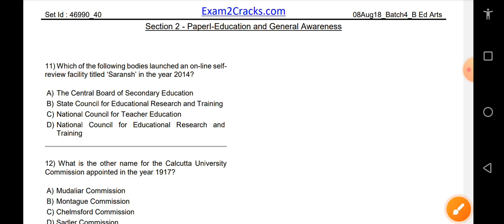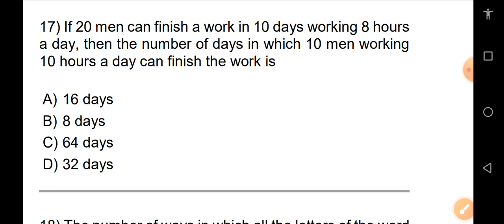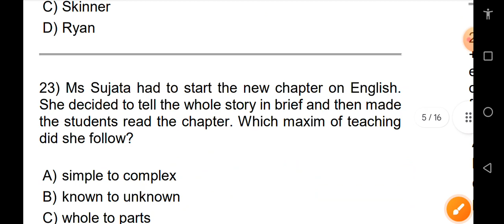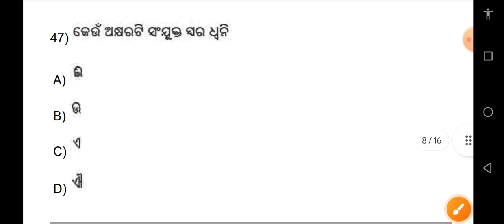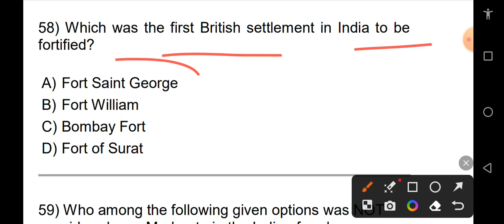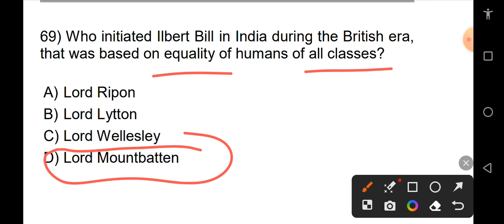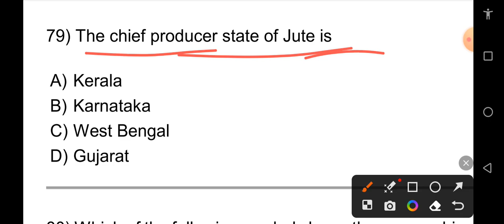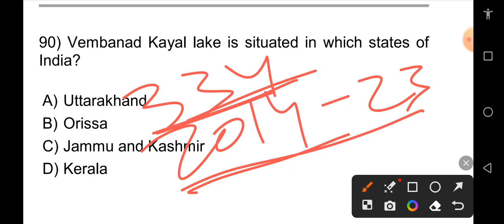BED EXAM 2024 || ODISHA BED ARTS PREVIOUS YEAR QUESTION WITH ANSWER|| BED PREPARATION 2024